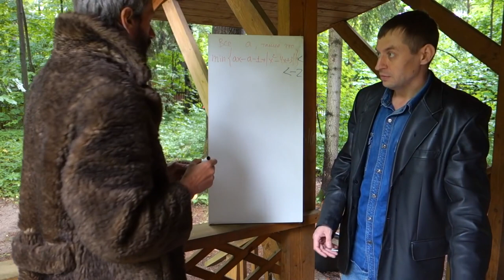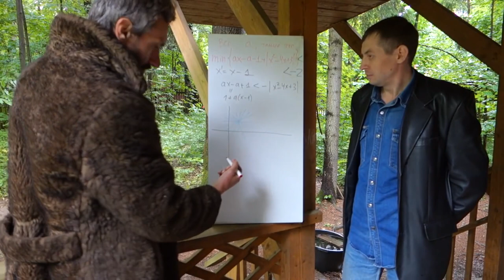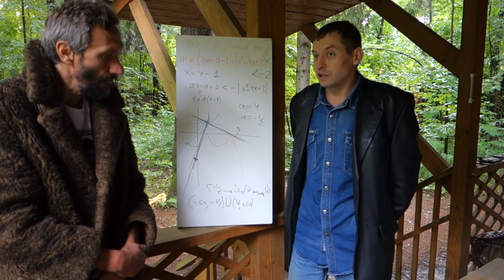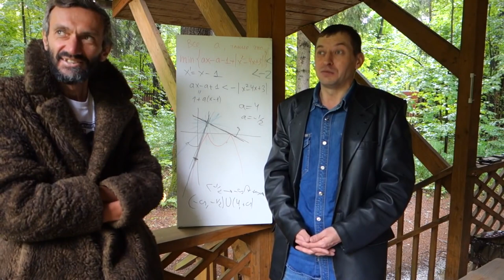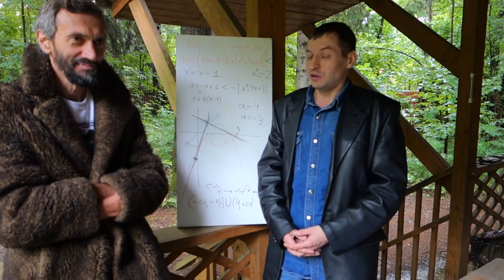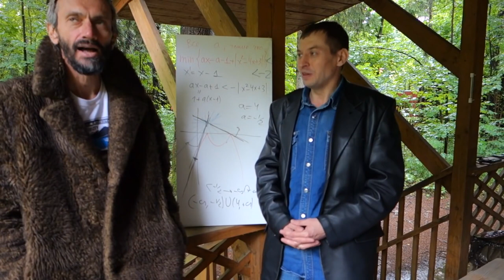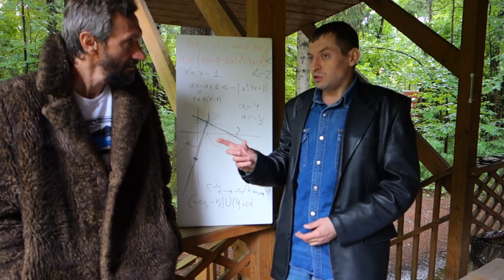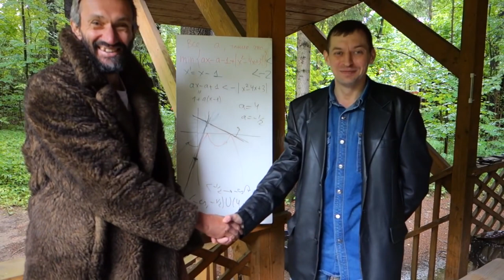Разбираем пересмотр ЕГЭ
С Олегом, учителем математики разбираем историю его сдачи ЕГЭ и процедуру пересмотра результатов сдачи экзамена. Я вернулся из Смоленска, и снова открыл
этот ролик - перенесённый с того канала!